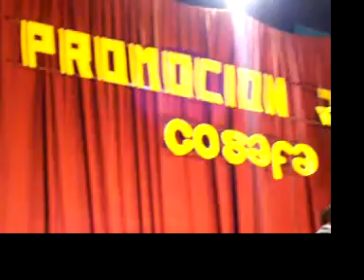Bohemian Rhapsody: In My Graduation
Como tributo mi profesora de Música nos dedicó este tema
Fue un momento inolvidable
Saludos!!!